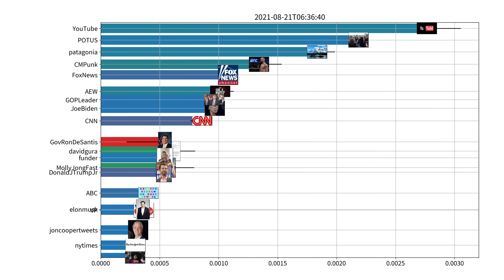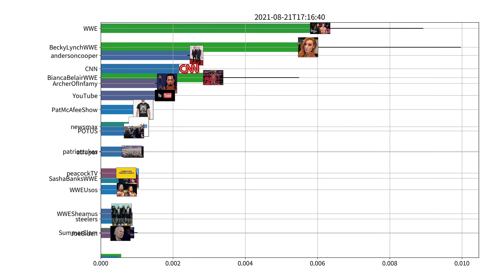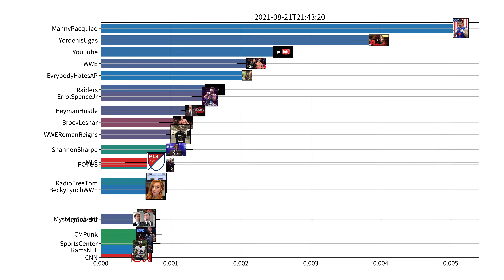Trending users on Twitter, US, 08-21-2021